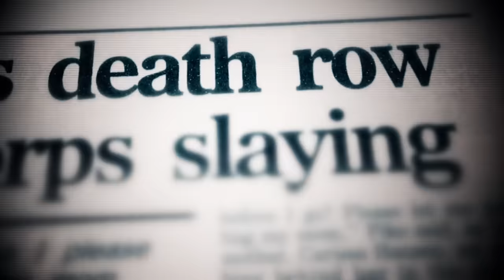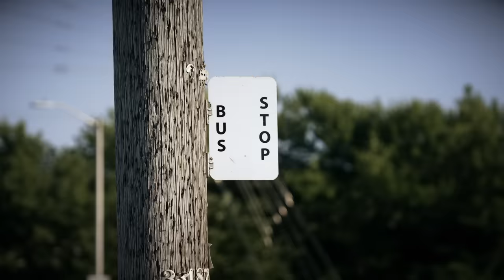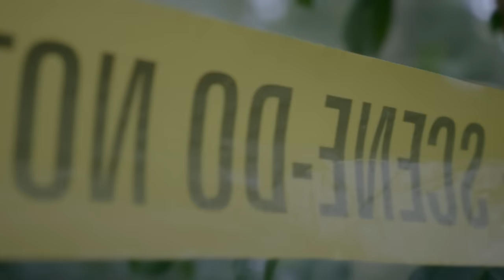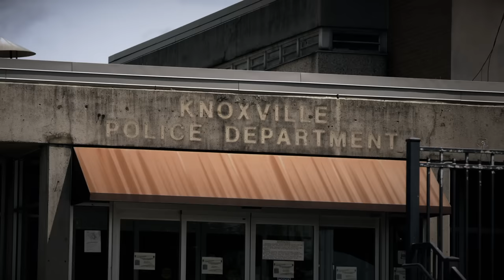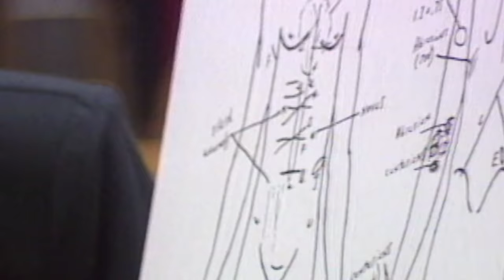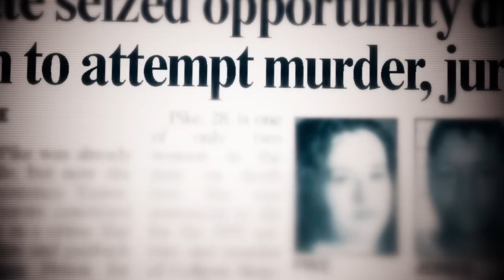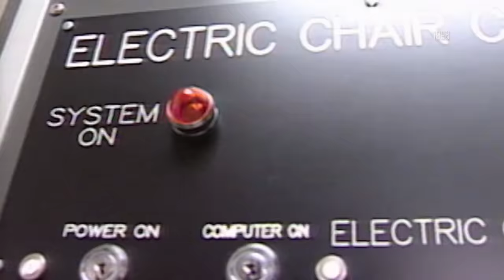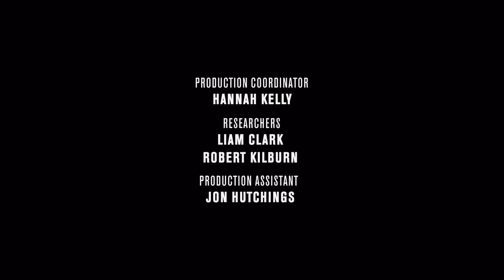Youngest Woman on Death Row: Christa Pike | World’s Most Evil Prisoners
At 18, Christa Pike commits a brutal murder and becomes one of the youngest women ever sent to death row.

Once behind bars, Christa soon becomes a feared fixture within the prison walls.

World’s Most Evil Prisoners is a chilling exploration of the terrifying offenders sentenced to a lifetime behind bars. Locked away, yet still driven by their twisted desires, these inmates delve into acts of torture, abduction, and homicide. Prepare to confront the criminals from the darkest facets of humanity.